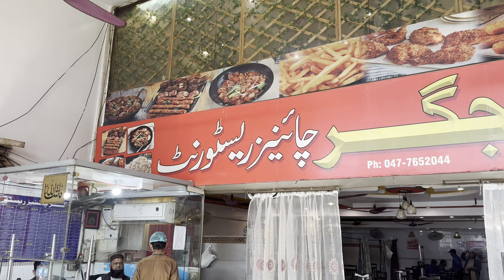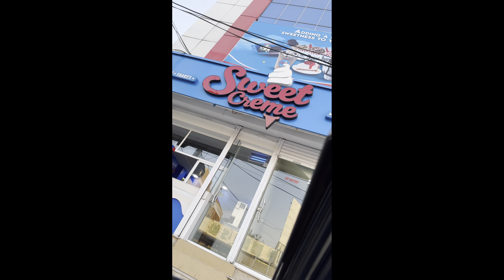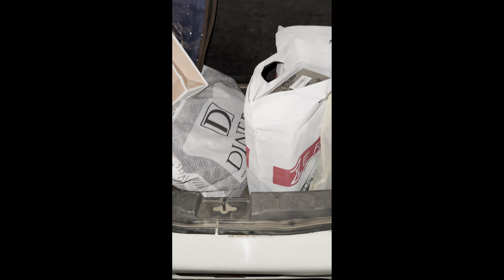Jhang Ka Safar